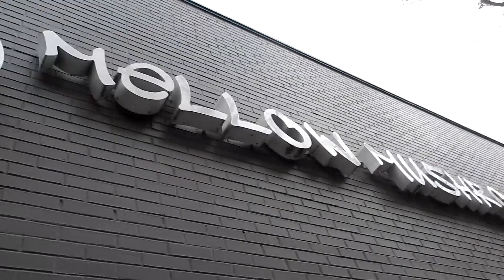Crusty Crab Pizza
My first Vlog and edit, it's not the best but it's something, don't be Serey.

Follow the family North Carolinians

Like it and get some pizza.

Credit Music Goes To Oxygen.
Mounika -  I Feel Love